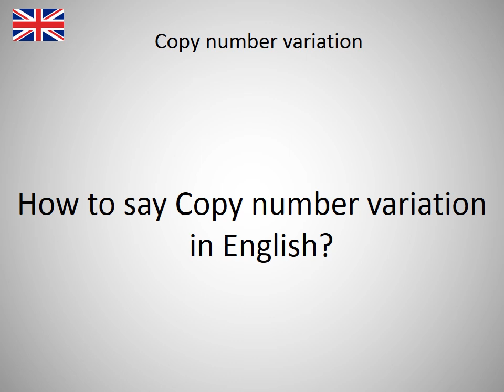How to say Copy number variation in English?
How to say Copy number variation in English? Learn the pronounciation Copy number variation! How to Pronounce Copy number variation. Expand your vocabulary, learn English words. Practice English online. Use this free pronunciation guide to practice words at a time. Learn English for free. Thank you for viewing, please like or subscribe! hoe om te sê, si të thuash, እንዴት እንደሚናገር, wie sagt man, comment dire, come dire, como dizer, как сказать, nasıl denir, cómo decir, 怎么说, πώς να το πω, hoe zeg je.